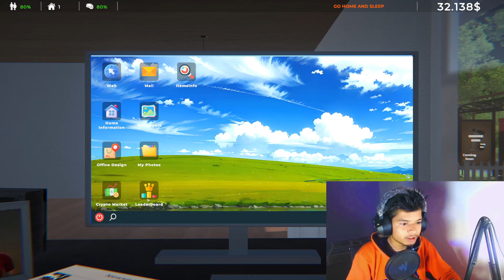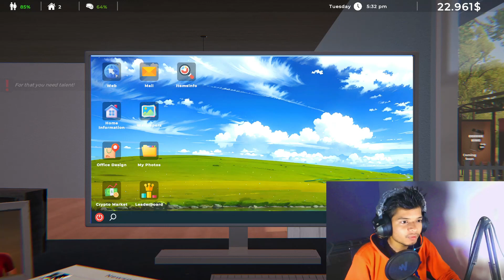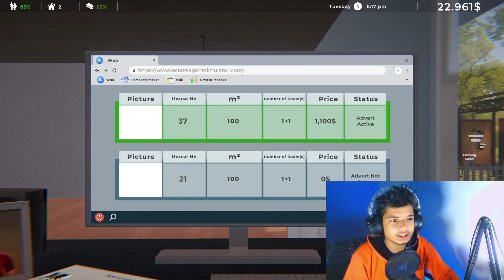I BECAME A PROPERTY DEALER - ESTATE AGENT SIMULATOR GAMEPLAY IN HINDI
Namaste Gamers! Aapka swagat hai hamare YouTube channel par
This is first idiot
I am an gamer